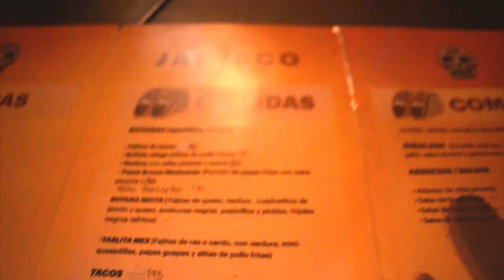Tacos mexicanos en argentina (TERMINA MAL)│Lucas Vlogs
Hola amigos! Hoy les traigo un video muy corto, probando tacos mexicanos en un resto-bar  mexicano hubicado en bahia blanca, buenos aires, argentina.
Debido a la mala iluminacion para grabar dentro de local, solo pudimos sacar algunas tomas. Proximamente traere otro yendo de dia para que haya mas luz.